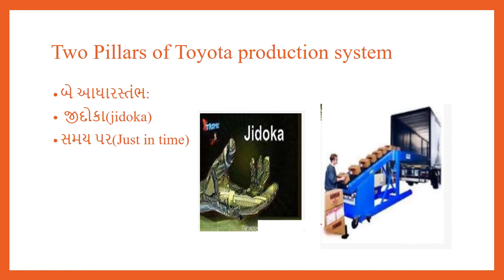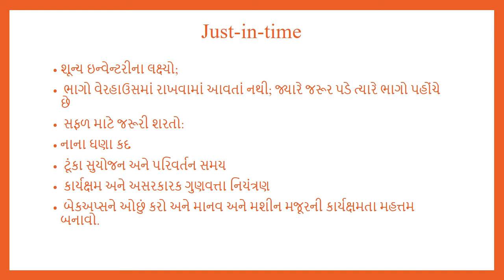Lean Manufacturing (Gujarati language)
MANUFACTURINIG SYSTEM